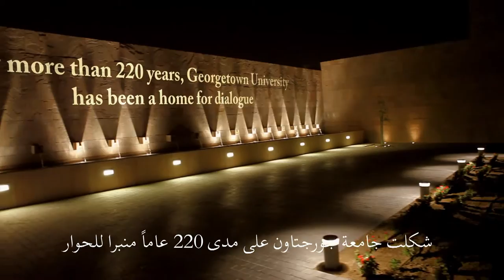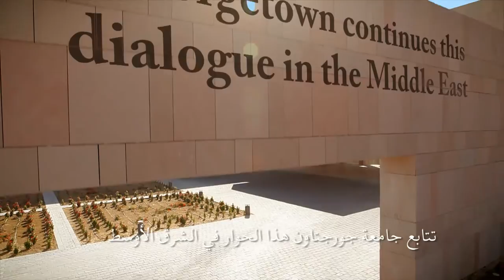Explore Georgetown's New Building in Qatar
Be globally engaged.  Explore Georgetown University's new campus in Qatar and see how Georgetown is continuing its tradition of providing "a place to reflect on today and confront the challenges of tomorrow."